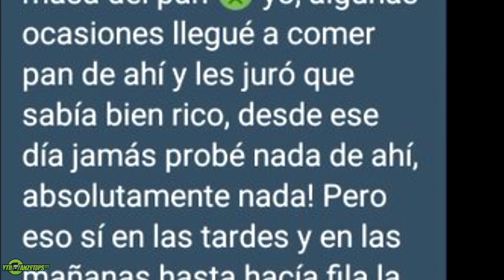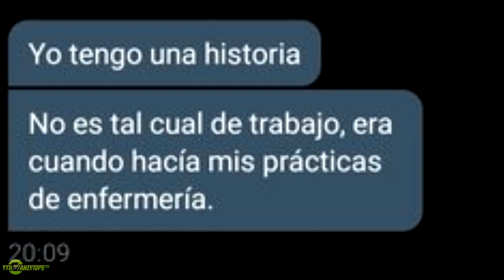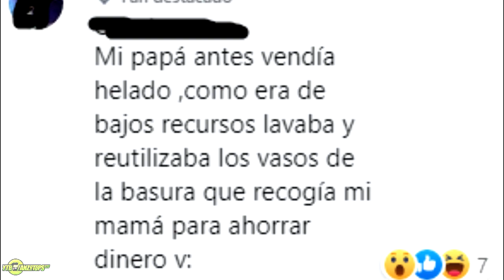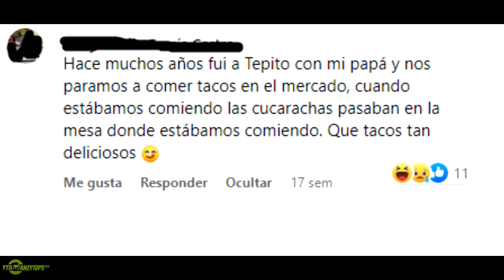COSAS INCREIBLES Y TURBIAS DENTRO DEL TRABAJO